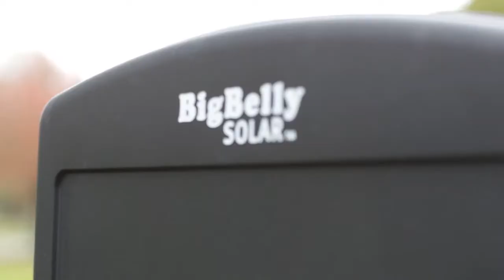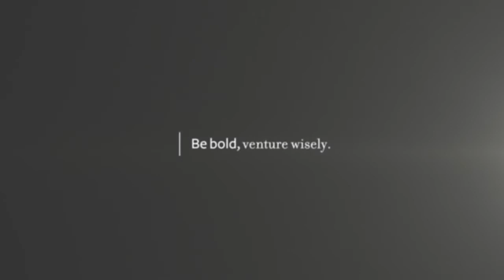Client Spotlight - Big Belly